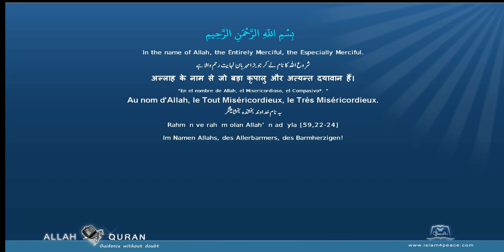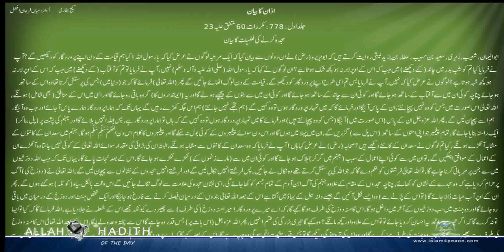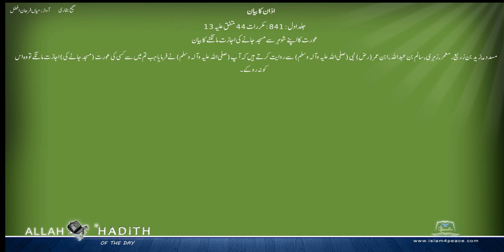Sahih Bukhari Urdu صحیح بخاری اردو 010 اذان کا بیان